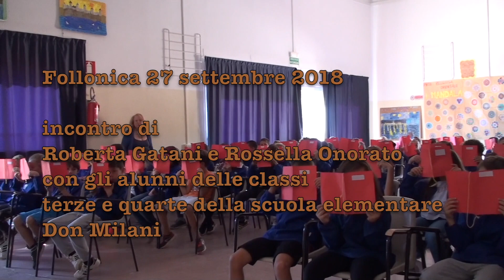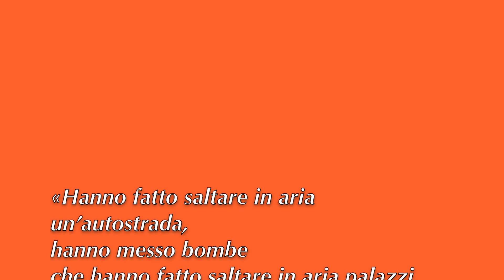27-09-2018 - Scuola Follonica